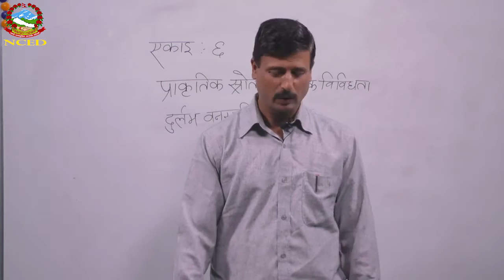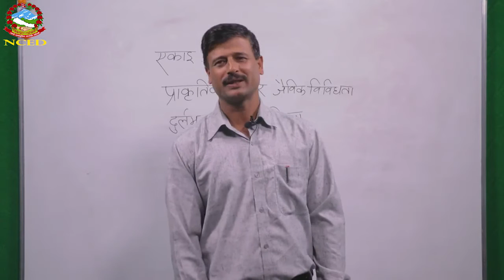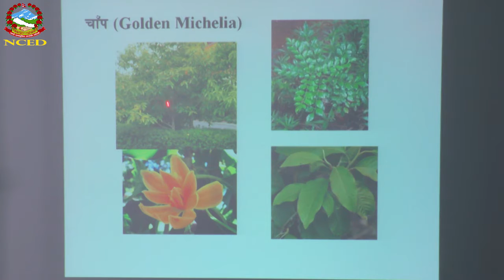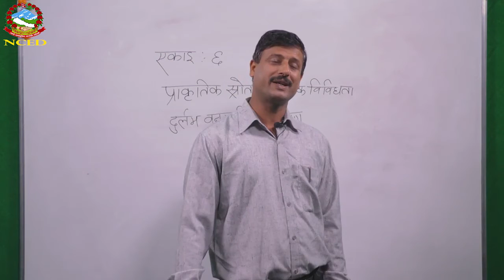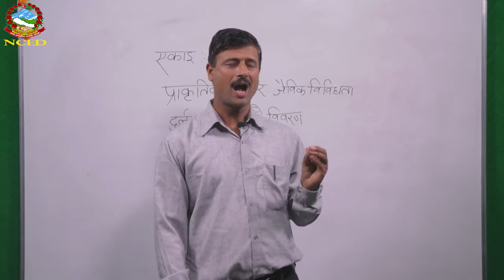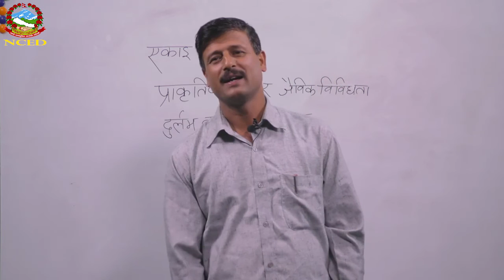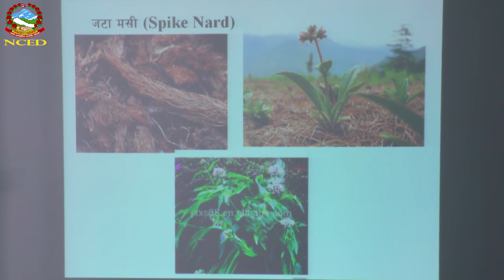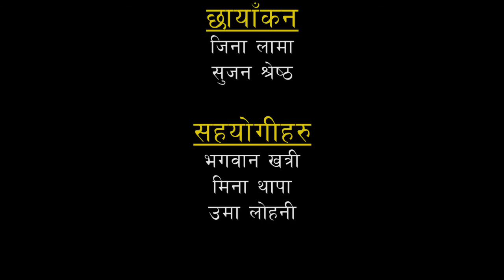दुर्लभ वनस्पती II कक्षा १० : स्वास्थ्य, जनसङ्ख्या तथा वातावरण शिक्षा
माध्यमिक तह कक्षा १० को अन्तिम परीक्षालाई लक्षित गरी शैक्षिक जनशक्ति विकास केन्द्र,सानोठिमी भक्तपुर द्वारा तयार गरिएका प्रत्यक्ष शिक्षणमा आधारित श्रब्य दृष्य पाठहरू (भर्चुअल शिक्षण) को प्रस्तुति
शैक्षिक जनशक्ति विकास केन्द्र
Place of Publication: सानोठिमी, भक्तपुर

This video is related to class 10 student in Nepal, Please share and help them for see video develop good knowledge. And also important material for us so that see full video for health knowledge.